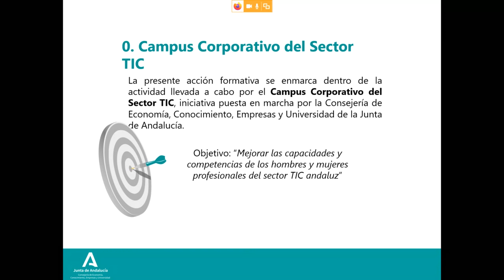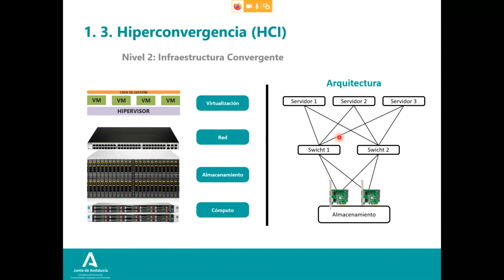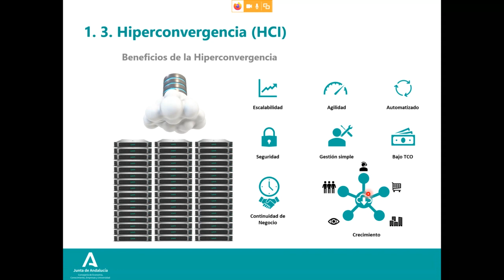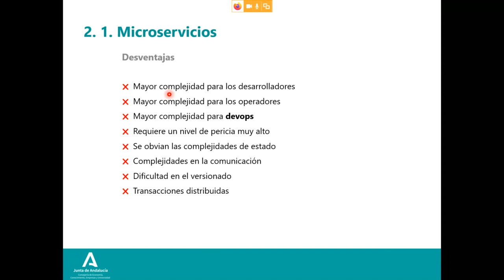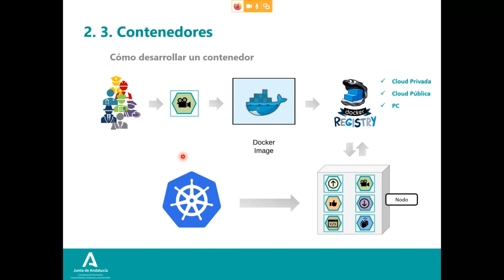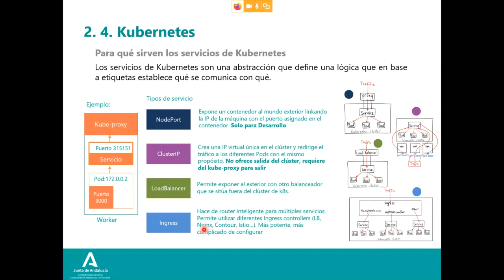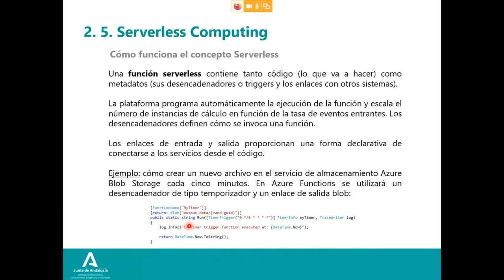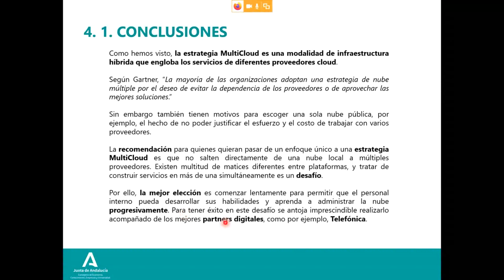IWebinar: "Infraestructuras CLOUD IAAS, PAAS Y SAAS"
Webinar sobre la utilización de las tecnologías en la “nube”, herramientas de trabajo cada día más protagonistas en el sector TIC y en el resto de sectores productivos.

El uso de estas tecnologías disruptivas son cada vez más utilizadas y es imprescindible conocerlas y aplicarlas en el quehacer diario de las empresas para mejorar su competitividad.